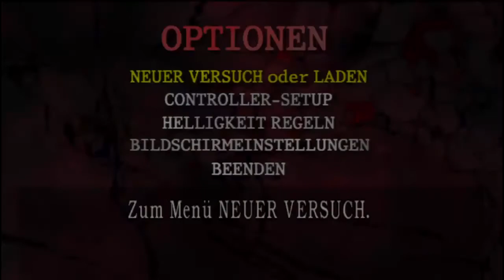#017 RESIDENT EVIL 4 HD | Feurig! [BLIND|GER]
-Let's Play Resident Evil 4 HD #017-
Ein kleiner, lange, bombastischer, feuriger Spezialpart!

➔GameInfo:

   Name: Resident Evil 4 HD
   Plattform: X360
   Genre: 3rd Person Shooter
   Spiele-Reihe: Resident Evil
   Entwickler: Capcom
   Herausgeber: Capcom

➔GERMAN COMMENTARY